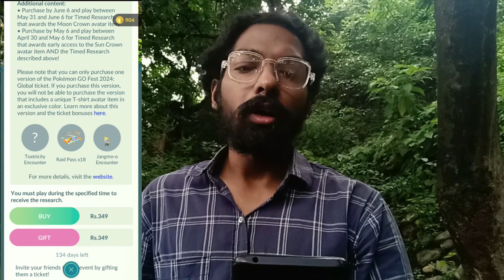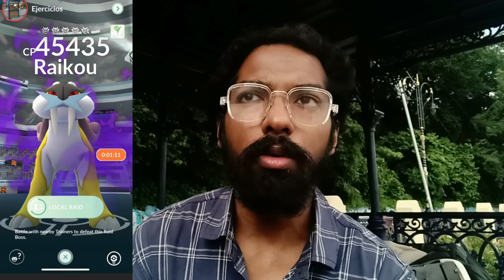A Month Full of Excitement! *September Content Update* in Pokemon Go.